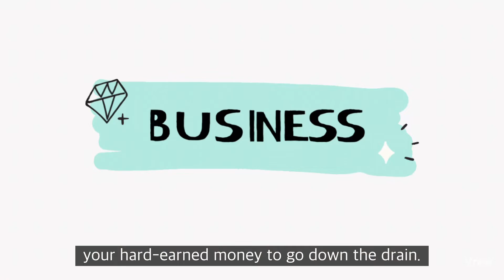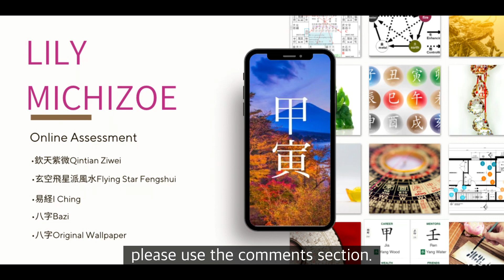Zodiac Sign:The Goat in 2023:Chinese Horoscope